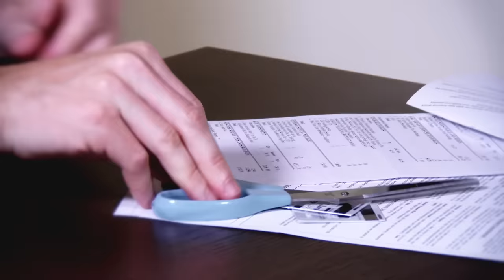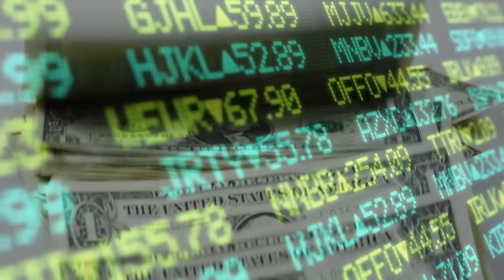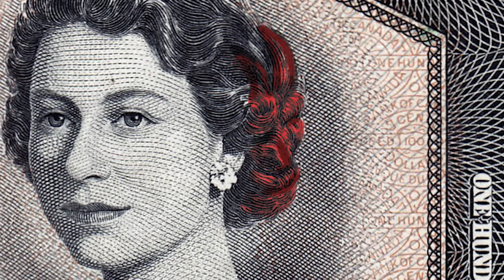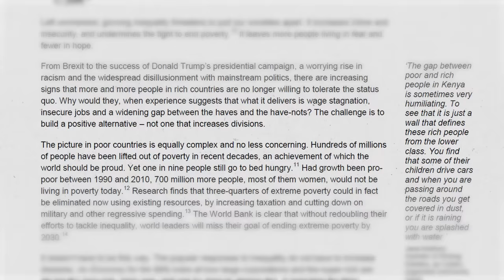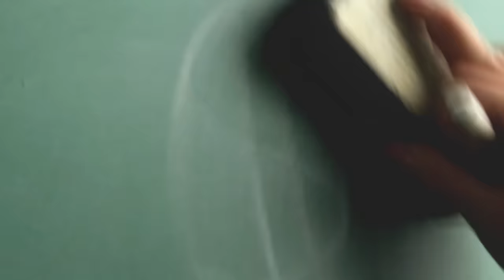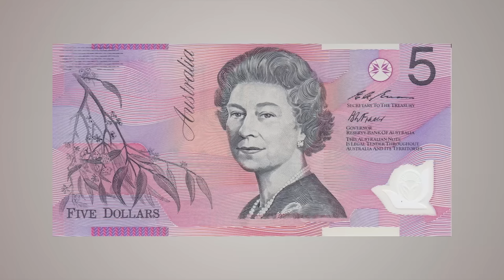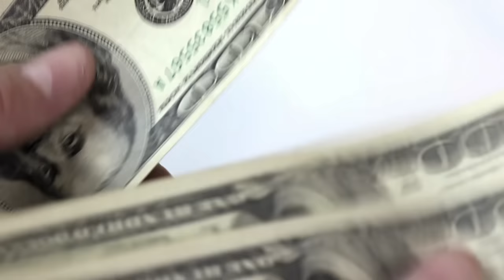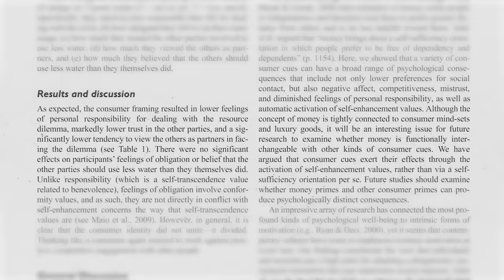Top 10 Facts - Money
[Credits, References, and More]